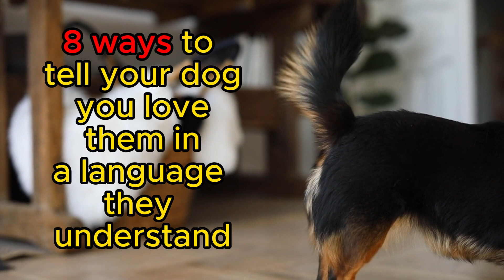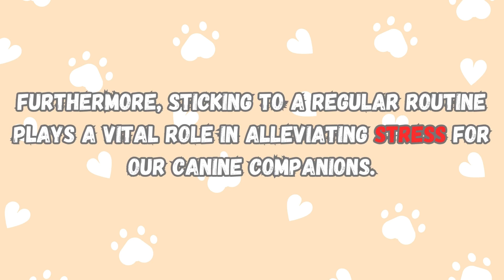8 Ways to Tell Your Dog You Love Them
Ever wondered if your dog truly understands how much you adore them? In this heartwarming video, we're diving into "7 Ways to Tell Your Dog You Love Them" using a language that speaks directly to their canine hearts.

Timecodes:
0:00 Intro
0:17 Sign 1
1:03 Sign 2
1:47 Sign 3
2:43 Sign 4
3:36 Sign 5
4:29 Sign 6
5:28 Sign 7
6:21 Sign 8

Get ready to deepen the bond with your four-legged companion and create moments of pure, unspoken love. Share your experiences in the comments below, and let's spread the love together! 🐾